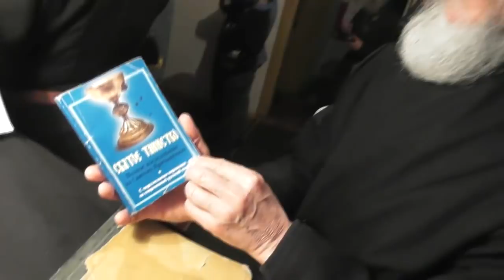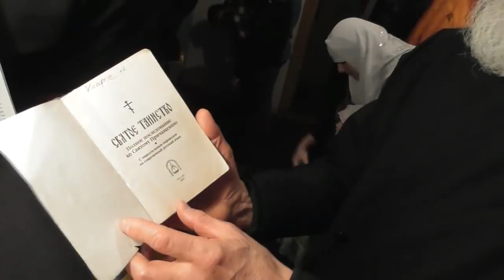Причащение святых Христовых Таин. 04.03.2018